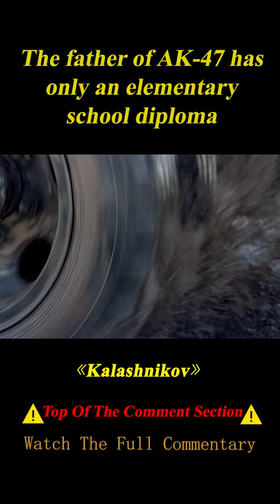Ak-47 Assault Rifle Was Made by a Soviet Soldier with an Elementary School Education#shorts 1/3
Summary: Wounded as a tank driver in 1941 during WWII, Kalashnikov sees the latest Soviet machine gun fail. As he's also an inventor, he starts looking for improvements and in 1947 ends up with AK-47 assault rifle.

Director
Konstantin Buslov
Writers
Sergei Gorbunov,Anatoliy Usov,Sergei Bodrov
Stars
Yuriy Borisov,Olga Lerman,Artur Smolyaninov

Movie name: Kalashnikov